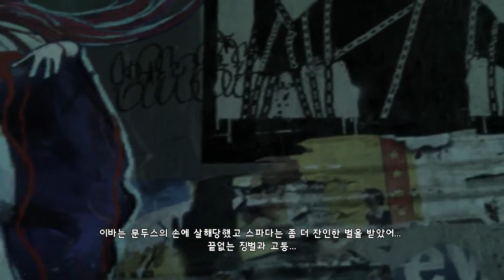DmC 데빌 메이 크라이)Devil May Cry 뻘연再 [6]